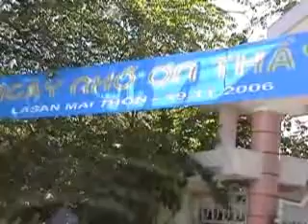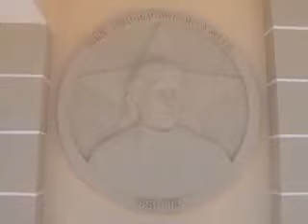20061119 Taberd Lể Nhớ Ơn Các Thầy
Ngày